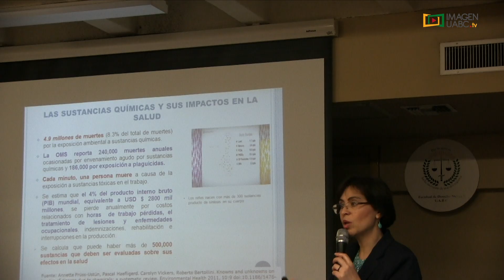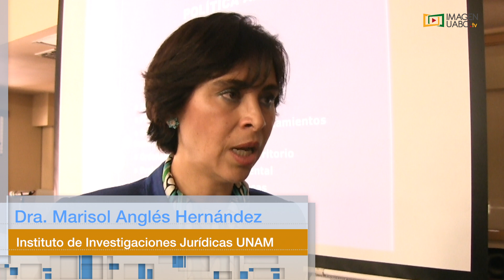Imparten curso sobre Derecho Ambiental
A través de la coordinación de formación docente, se impartió el curso "El ABC del Derecho Ambiental" A cargo de la doctora Marisol Anglés Hernández, investigadora del Instituto de Investigaciones Jurídicas en la UNAM. El curso que tuvo una duración de 6 horas se llevó a cabo en el aula magna de la Facultad de Derecho en Mexicali.

Para ver más videos visita imagentv.uabc.mx